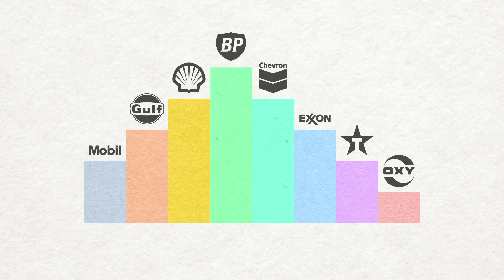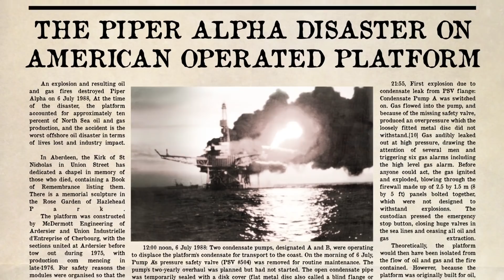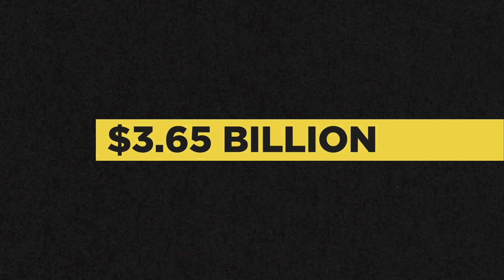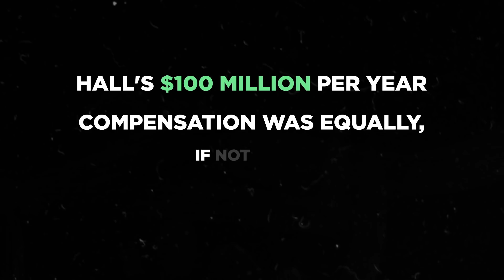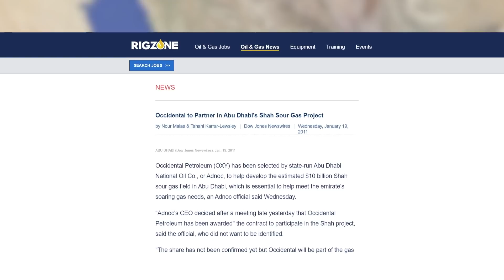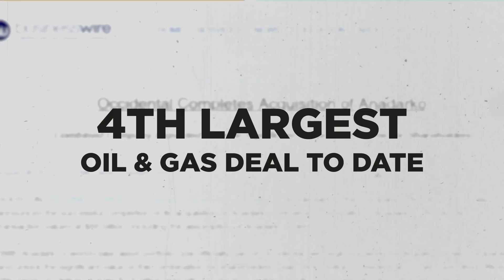The History of Occidental Petroleum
Oxy went from being almost bankrupt in the 1950s to one of the biggest oil & gas companies in the world throughout the 2000s to almost bankrupt again. They built their empire almost exclusively through numerous acquisitions. But was their acquisition of Anadarko Petroleum their last?

Light The Shadow - Red Licorice